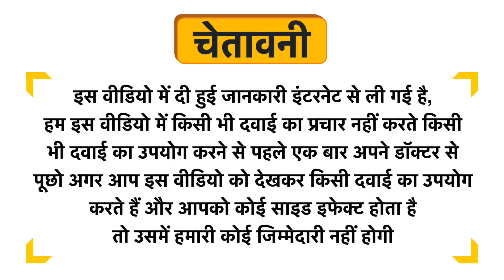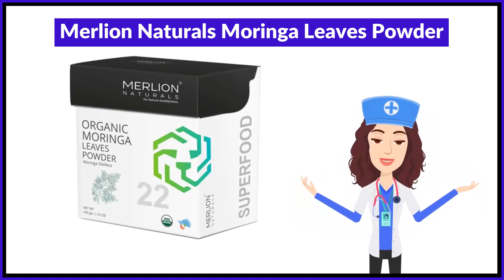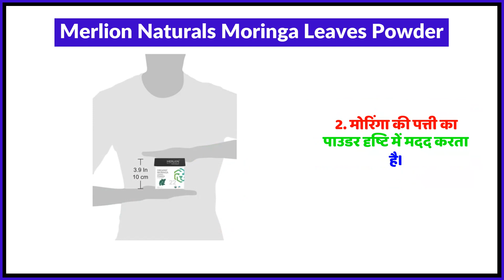Merlion Naturals Moringa Leaves Powder Uses in Hindi | Side Effects | Review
Merlion Naturals Moringa Leaves Powder Uses in Hindi | Benefits | Side Effects | Dose